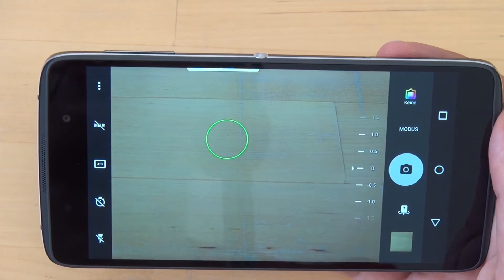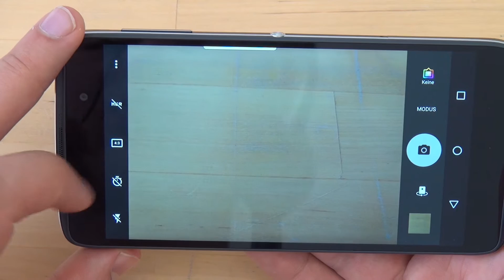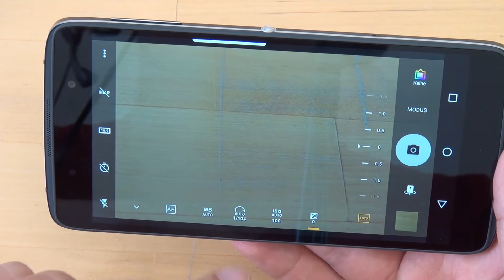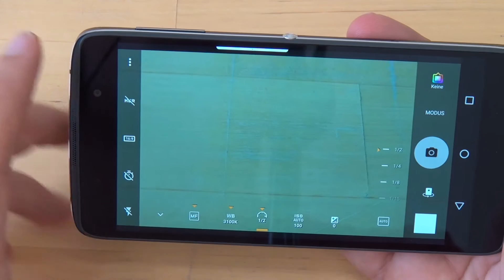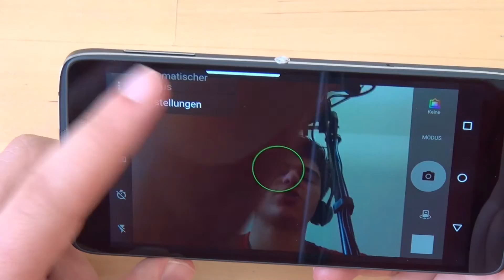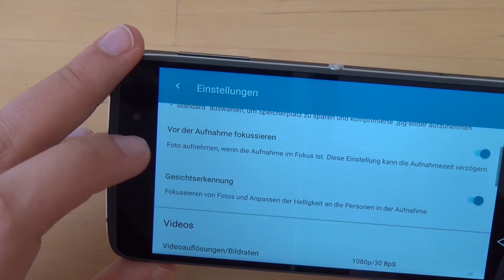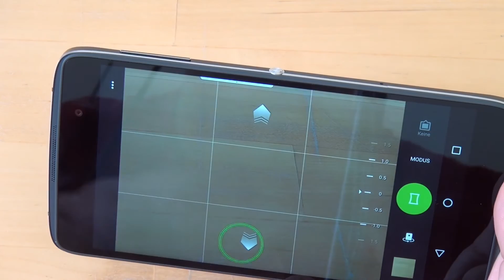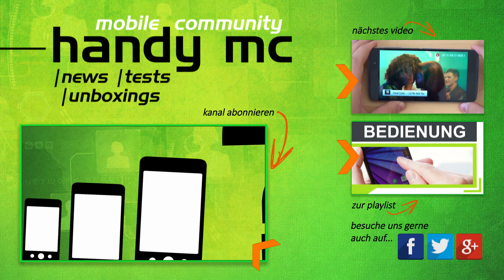BlackBerry DTEK 50 - Bedienung Kamera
Unser Smartphone im Test:
"BlackBerry DTEK 50"

Die Redaktion von HANDY-MC testet das BlackBerry DTEK 50. Weitere Informationen zu diesem Smartphone sowie Meinungen, Erfahrungsberichte und Fotos findet ihr auch